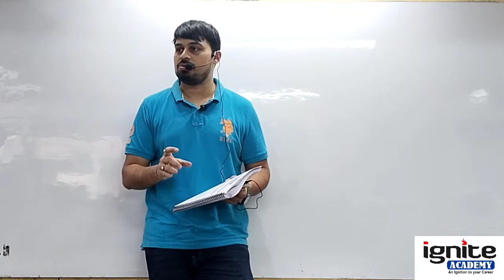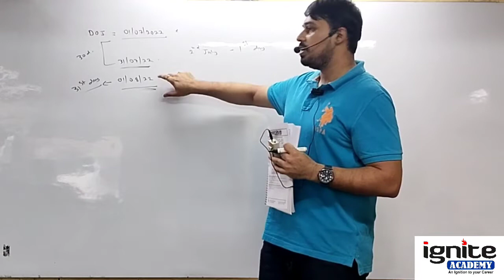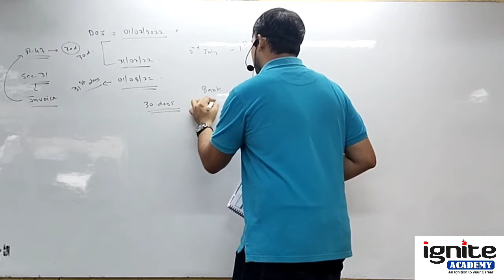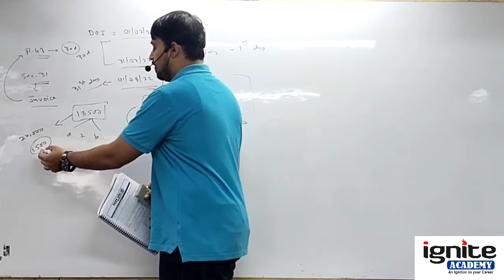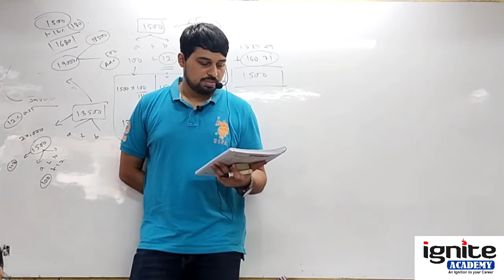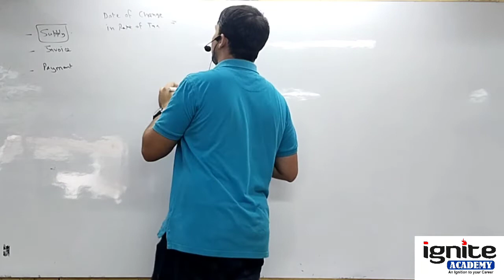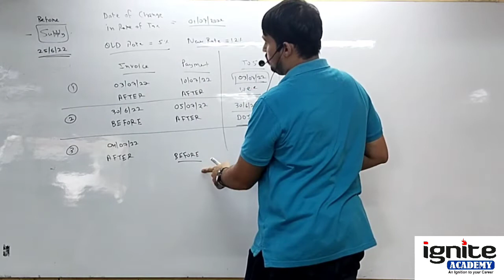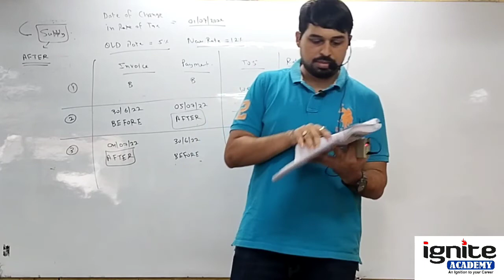CS Executive - GST - Section 12 to 14 - Time of Supply - Lecture 2 - Live Session - 2022